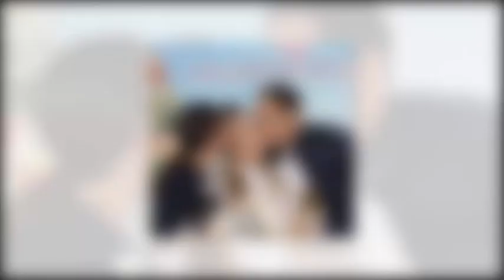เอ๋ กษมา ไขความลับครึ่งชีวิต เลี้ยงลูกติดภรรยามา 27 ปี